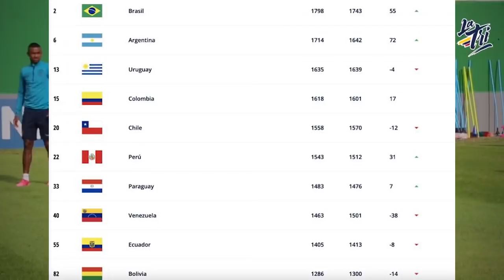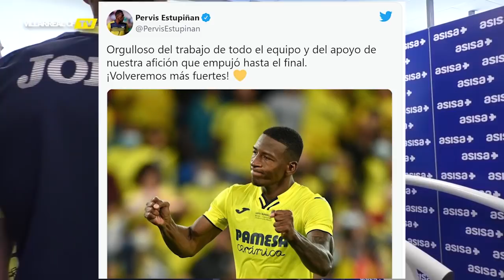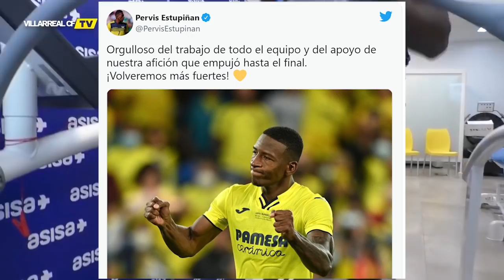MUY CERCA DEL MARACANAZO PARTIDAZO BSC! GRAN VICTORIA DE LIGA! MALAS NOTICIAS PARA LA TRI Y MAS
REGISTRATE EN JUEGAENLINEA
CON EL CODIGO: ECUASPORTS Y RECIBE $10 PARA JUGAR!